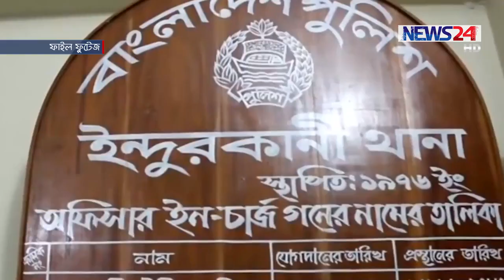পিরোজপুরের জিয়ানগরের নতুন নাম ইন্দরকানি on Air Jan 9, 2017